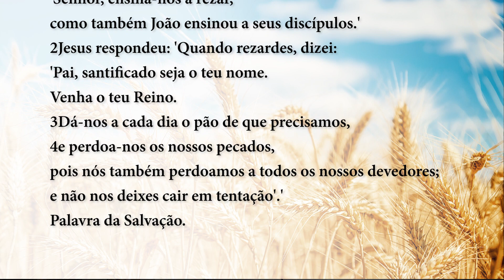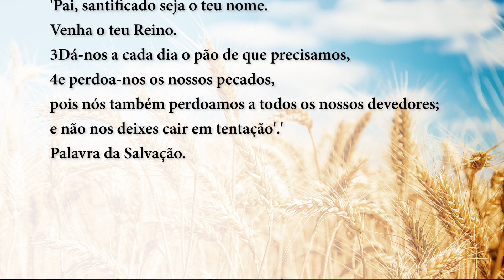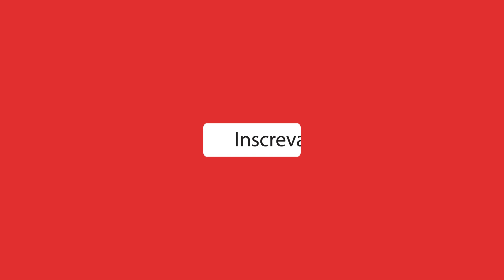Palavra da Salvação, 09/10/2019 - com o Padre Rodrigo Vieira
1Um dia, Jesus estava rezando num certo lugar.
Quando terminou, um de seus discípulos pediu-lhe:
'Senhor, ensina-nos a rezar,
como também João ensinou a seus discípulos.'
2Jesus respondeu: 'Quando rezardes, dizei:
'Pai, santificado seja o teu nome.
Venha o teu Reino.
3Dá-nos a cada dia o pão de que precisamos,
4e perdoa-nos os nossos pecados,
pois nós também perdoamos a todos os nossos devedores;
e não nos deixes cair em tentação'.'